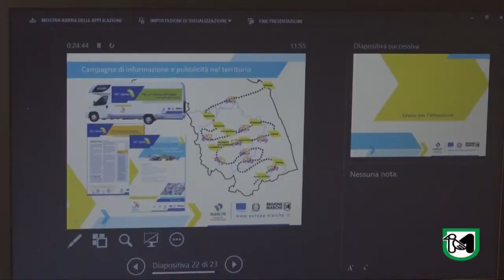Interventi a favore del sistema produttivo nelle zone terremotate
Bora: "Un camper sul territorio marchigiano per informare cittadini e imprenditori"